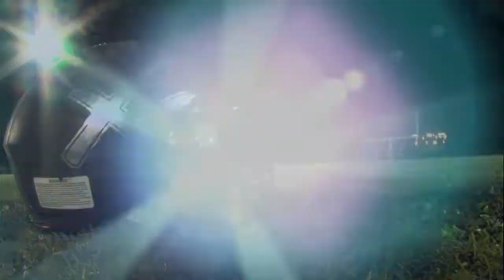10pm Sports Extra Part 1